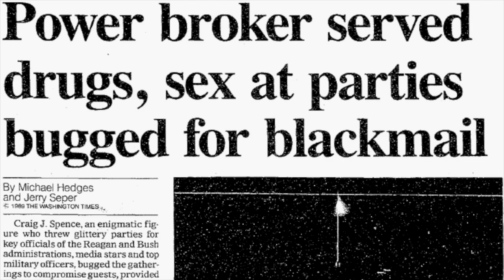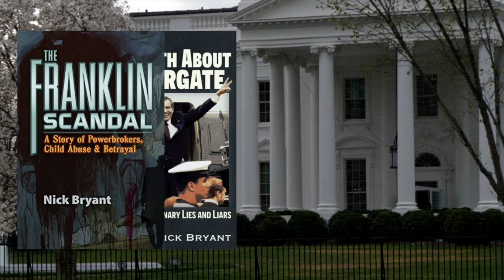The Clown and the Candyman with Jacqueline Bynon | The Nick Bryant Podcast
This episode of The Nick Bryant Podcast features investigative journalist and true crime producer Jacqueline Bynon. We talk about her docuseries The Clown and The Candyman, which touches on the strange connection between serial killers John Wayne Gacy, Dean Corrl, and a massive pedophile network.